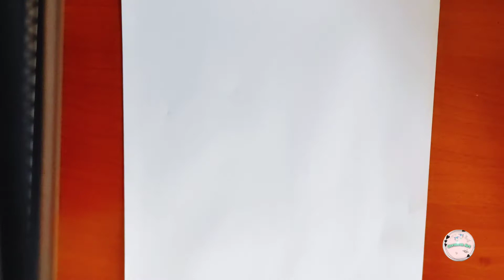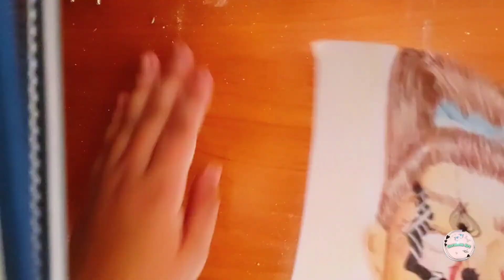Participo en un concurso de dibujo de Halloween| Coralina Art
Bueno chic@s hoy os traigo un video que trata de un dibujo que hice para un concurso. Si os gusta dadle mucho apoyo con muchos likes ya que los comentarios están desactivados, pero no pasa nada. Si por curiosidad queréis saber si he ganado el concurso os lo diré en el próximo video.
Un saludo😘😘😘